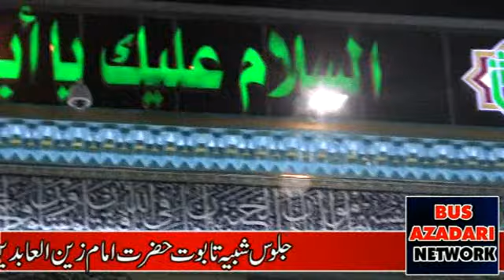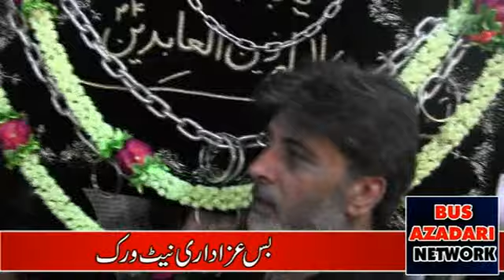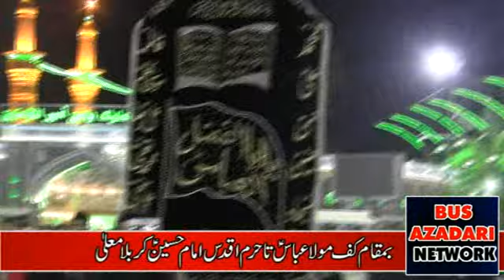Matamdari 5th Zilhaja 2017 Karbala Iraq matami sangat Al Abbas LHR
Contect us:- Admin: Shahbaz Akmal Jappa 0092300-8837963